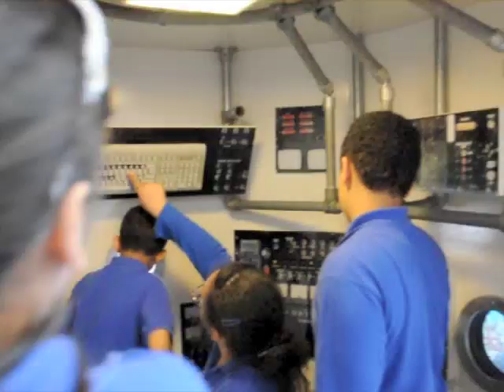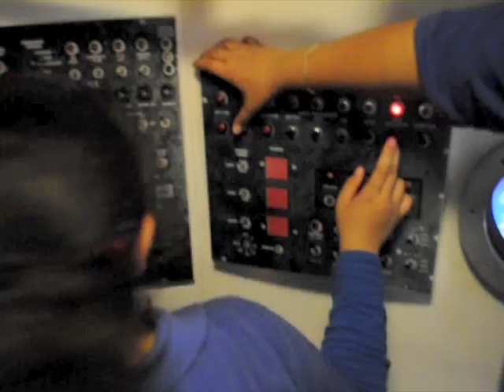6th Grade Hall of Science Trip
NHACS students go to Queens NY Hall of Science